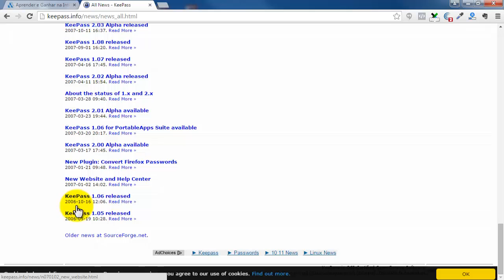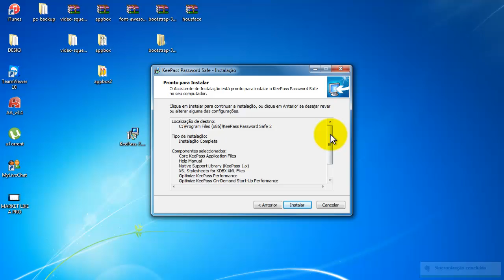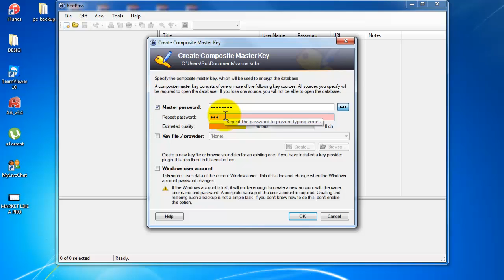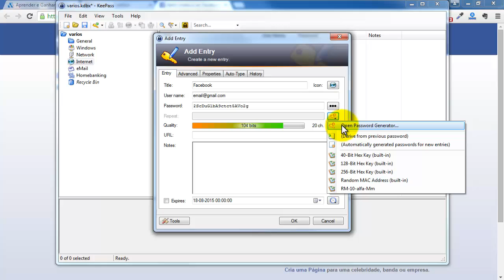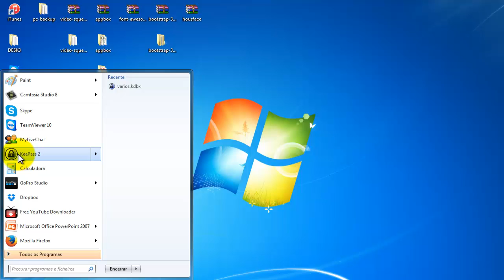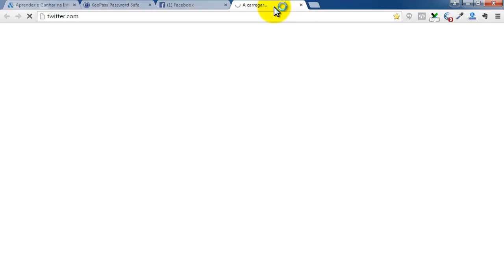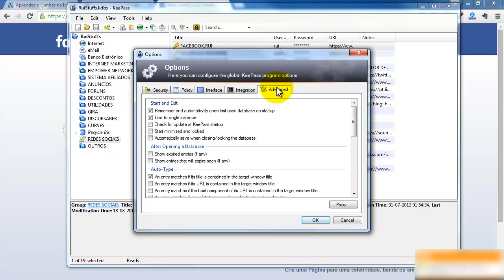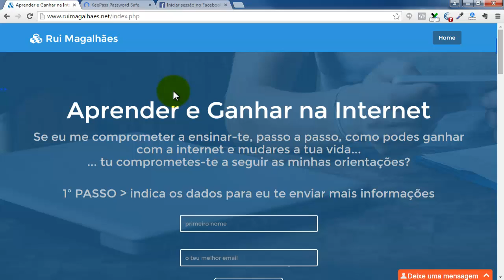Como Criar e Guardar Passwords com o KeePass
Vídeo explicativo sobre como instalar e como usar o KeePass para criar e guardar passwords. Software gratuito que se instala no computador e que permite gerir todos os sistemas de autenticação de forma simples, fácil e segura.

Não interessa o quê, mas faz!